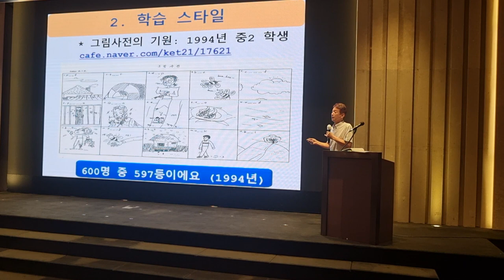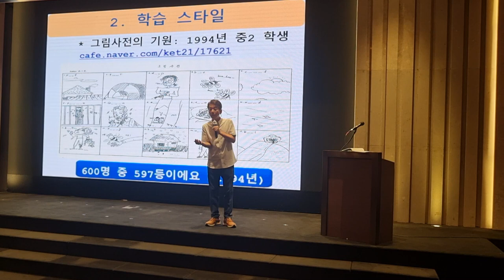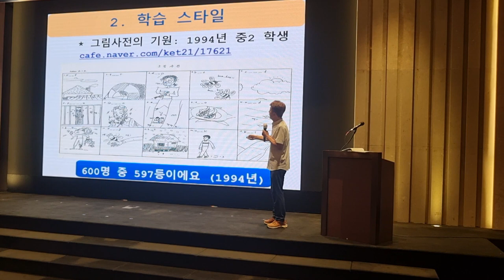그림으로 공부하는 시각학습자의 발견